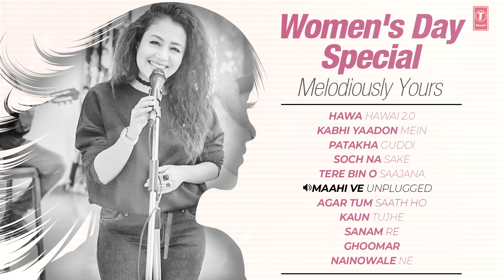Women's Day Special: Melodiously Yours | Happy Women's Day | Audio Jukebox 2018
We have Top Bollywood Songs Dedicated to all women on this Women's Day, 8 March, And what can be better than dedicating some amazing songs to them. Listen & Enjoy the Hindi Bollywood Songs compilation by The Melodious Female Singers ..Kavita Krishnamurthy, Neha Kakkar, Palak Mucchal, Tulsi Kumar, Neeti Mohan, Noor Sisters, Shreya Ghoshal and Alka Yagnik.

Do Share and comment your favourite song & Hit Like if you Love all the songs in this collection! '

♫Tracklist♫
00:00 ◄Hawa Hawai 2.0
02:58 ◄Kabhi Yaadon Mein
08:10 ◄Patakha Guddi
12:55 ◄Soch Na Sake
17:37 ◄Tere Bin O Saajana
21:35 ◄Maahi Ve Unplugged
 26:05 ◄Agar Tum Saath Ho
31:46  ◄Kaun Tujhe
35:47 ◄Sanam Re (Lounge Mix)
40:24 ◄Ghoomar
45:06 ◄Nainowale Ne

SONG HAWA HAWAI 2.0
SINGER KAVITA KRISHNAMURTHY,SHASHAA TIRUPATI
MUSIC  TANISHK BAGCHI,LAXMIKANT-PYARELAL

SONG KABHI YAADON MEIN
SINGER PALAK MUCHHAL,ARIJIT SINGH
BACKING/ADDITIONAL VOCAL ABHIJIT VAGHANI,ADITYA N
MUSIC  ABHIJIT VAGHANI,SAPTARSHI
LYRICIST CHHAVI SODHANI,NUSRAT BADR

SONG PATAKHA GUDDI
SINGER SULTANA,JYOTI NOORAN

SINGER AMAAL MALLIK,ARIJIT SINGH,TULSI KUMAR
BACKING/ADDITIONAL VOCAL NOT APPLICABLE
MUSIC  AMAAL MALLIK
LYRICIST KUMAAR

SONG TERE BIN O SAAJANA
SINGER MEET BROS,FEAT. HARSHDEEP KAUR,PIYUSH MEHROLIYAA
MUSIC  MEET BROS
LYRICIST KUMAAR

SONG MAAHI VE UNPLUGGED
SINGER NEHA KAKKAR
MUSIC  GOUROV ROSHIN, ANAND RAJ ANAND
LYRICIST KUMAAR, DEV KOHLI

SONG SANAM RE (LOUNGE MIX)
SINGER MITHOON, FEATURING TULSI KUMAR
MUSIC  MITHOON
LYRICIST MITHOON

SONG GHOOMAR
SINGER SHREYA GHOSHAL, SWAROOP KHAN
MUSIC  SANJAY LEELA BHANSALI
LYRICIST A.M. TURAZ, SWAROOP KHAN

LYRICIST SIDDHARTH-GARIMA
MUSIC LABEL T-SERIES